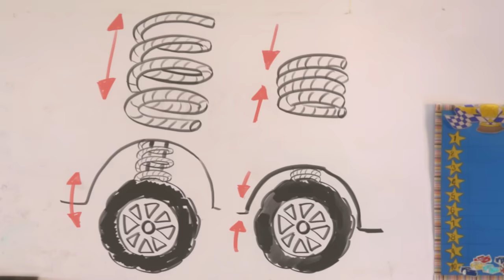Extreme Mud Racing | Racing Sports Network by Disney•Pixar Cars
Welcome to Racing Sports Network, your pit stop for all things Cars. Watch as Lightning McQueen and friends take on extreme mud racing!

The Racing Sports Network is your one-stop shop for highlights from the world of Cars. Visit Disney.com/RSN to discover more about your favorite characters, countdown the best racing moments, and replay memorable adventures from the world of Disney/Pixar's Cars. Come back to Disney.com/RSN weekly for your chance to win a different Cars prize!

More about Cars:
From Radiator Springs to racetracks around the world, Disney•Pixar’s Cars has taken audiences on high-octane, high-speed adventures since the first film debuted in 2006. Race champ Lightning McQueen and his buddy Mater, along with Cruz, Jackson Storm, Smokey, Guido, Luigi, and the rest of the crew, have taken fans along for the ride of a lifetime—and the journey continues! Get your fill of Cars on YouTube.com/Disney.

More Disney!